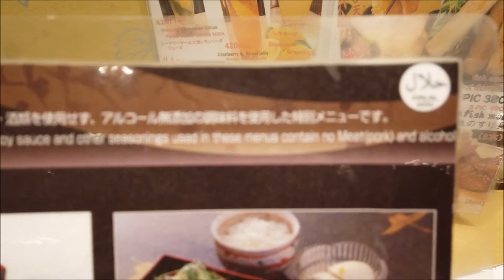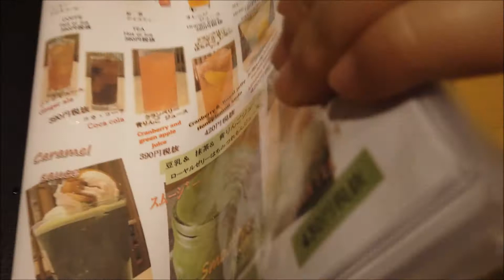YOSHIYA HALAL FRIENDLY RESTAURANT TOKYO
Address: B1, Floor, 1 Chome-1-2 Nishishinjuku, Shinjuku City, Tokyo 160-0023, Japan